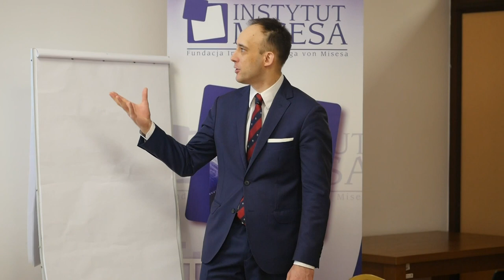Konkurencja i monopol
Wykład dra Łukasza Jasińskiego podczas VIII Szkoły Ekonomicznej Instytutu Misesa w Otrębusach. Dowiedz się więcej o Szkole